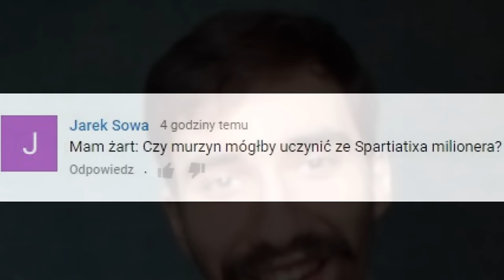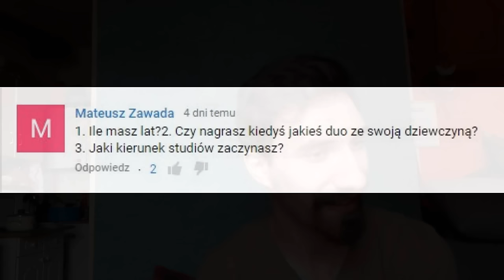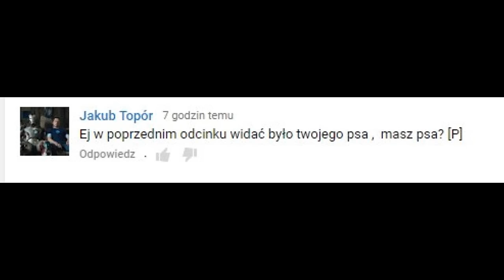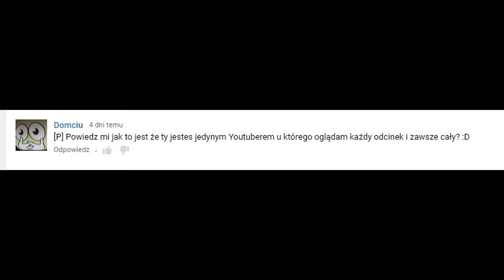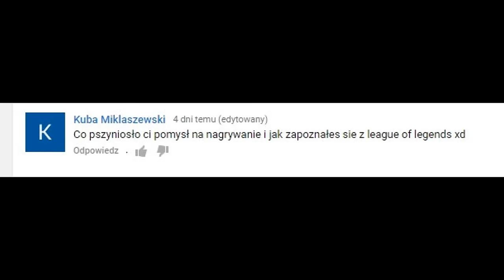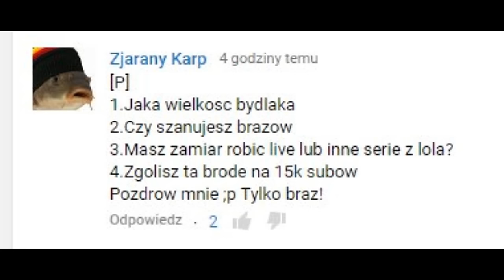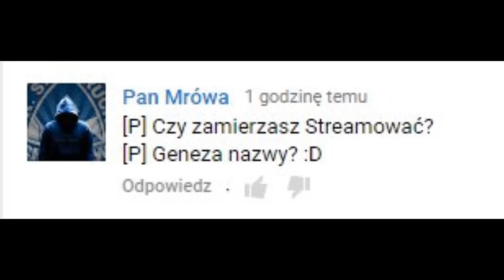W KOŃCU Q&A ( ͡° ͜ʖ ͡°)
Jeżeli się podobało pamiętaj o OCENIE tego filmu(Nie ukrywam którą ocenię preferuję hehe), bo to mi bardzo pomaga w rozwoju kanału!

Niedługo nowe filmu na kanalę!

Pokój!